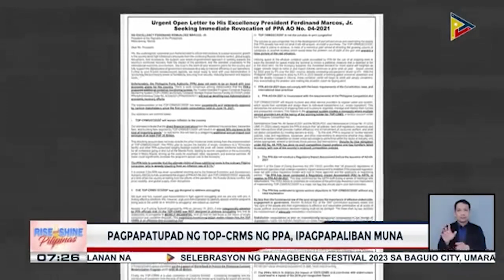Pagpapatupad ng TOP-CRMS ng PPA, ipagpapaliban muna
Pagpapatupad ng TOP-CRMS ng PPA, ipagpapaliban muna; PPA, kumpiyansang magpapatuloy ang usapin sa pagpapatupad ng TOP-CRMS